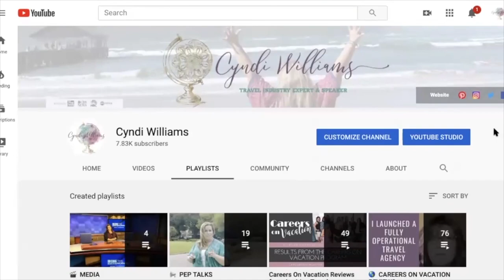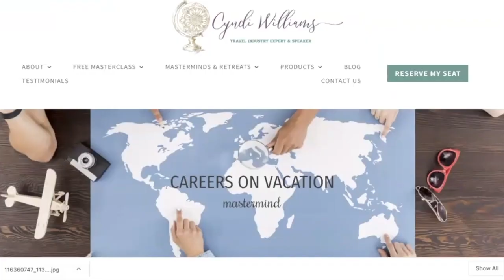Pros and Cons of Working As An Independent Travel Agent (To Be Independent Or Not To Be)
Pros and Cons of Working As An Independent Travel Agent (To Be Independent Or Not To Be) // Cyndi Williams, owner of the Wanderlust CEO and Careers on Vacation is a world-renown travel expert and speaker. Whether you’re a new travel agent or an experienced travel agency Cyndi is here to answer your questions. So you're wondering whether you'll become an independent travel agent or partner with a host agency. In today's video, we describe the pros of being an independent travel agent as well as the cons of being an independent travel agent.

We answer all that and more in our upcoming video. Make sure to watch to the end and learn all the best tips and tricks on how to grow your travel agency, make more money in your travel business, and be a leader in the travel industry.

Watch Until The End and learn whether you can travel for free as a travel agent!

🌟 FREEBIE - Travel Agency Secrets Revealed: Ready to Travel The World For Free? My new guide, Travel Agent's Secrets Revealed, shows you exactly how (and where) to get freebies, discounts, & perks on travel all over the world.

🌎 WORK WITH CYNDI TO LAUNCH OR GROW YOUR TRAVEL BUSINESS 🌎If you’re a travel agent and are looking to launch or scale your Travel Agency then you might be a right fit for our Careers on Vacation Mastermind - Get Hands-On Support To Grown and Scale

👇FREE TRAINING👇: The 5 Shifts To A 6-Figure Travel Business & Beyond.